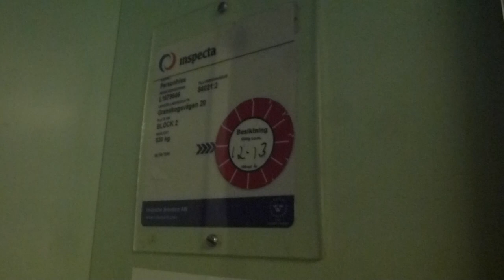1984 Söderlund Hydraulic Elevator @ Granskogsvägen 20, Stockholm, Sweden!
ELEVATOR INFORMATION!

Model/Modell:
Installation year/Byggår: 1984

Location/Adress: Granskogsvägen 20, 165 75 Hässelby (Åkermyntan in Hässelby Villastad/Stockholm) SWEDEN!